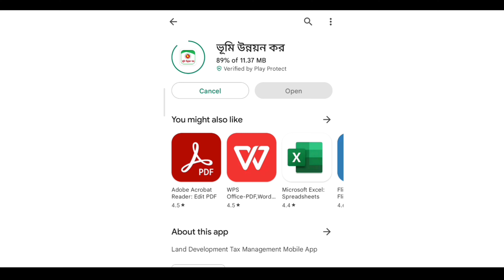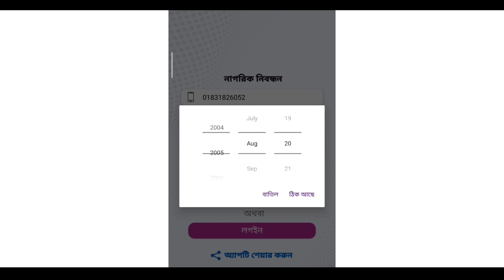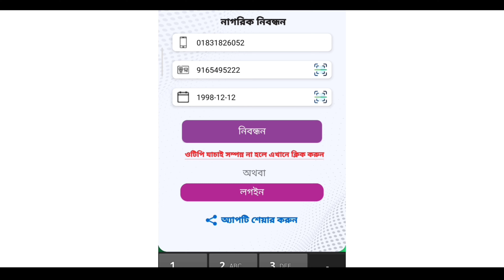NID Card Check Online Bangla 2023 ✔ অনলাইনে NID কার্ড যাচাই করুন মোবাইলে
অনলাইনে NID কার্ড যাচাই করুন মোবাইলে | NID Card Check in BD Online.

nid card check in bangladesh online.
nid card check.
nid check bd.
online nid check.
how to check nid in bd 2022.